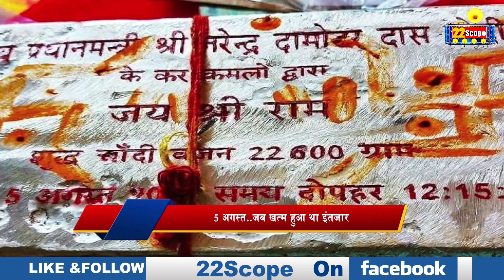5 अगस्त की वो तारीख.. जब रखी गई अयोध्या में भव्य राम मंदिर की नींव..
That date of August 5.. when the foundation of the grand Ram temple in Ayodhya was laid..

5 अगस्त की वो तारीख.. जब रखी गई अयोध्या में भव्य राम मंदिर की नींव..

22Scope Live TV | 22 Scope | Hindi News | 22 Scope लाइव